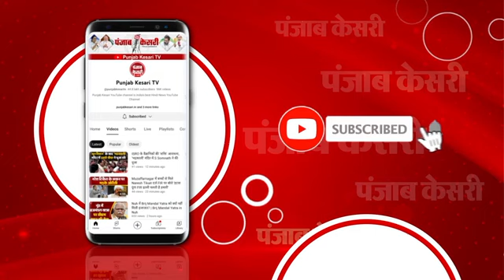Haryana में BJP का Dalit card पास तो Bihar में क्यों फेल? Election | Congress | Selja Kumari | Hooda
जहां चुनाव है, वहां दलित इंपॉर्टेंट हैं... सच है... कड़वा है... लेकिन, सच तो सच है... हरियाणा में बीजेपी को कांग्रेस की कुमारी शैलजा की काफी फिक्र हो रही है... क्योंकि, कुमारी शैलजा हरियाणा कांग्रेस में बड़ी दलित नेत्री हैं... बीते कुछ दिनों से शैलजा को लेकर सियासत का बाजार भरपूर गर्म है...